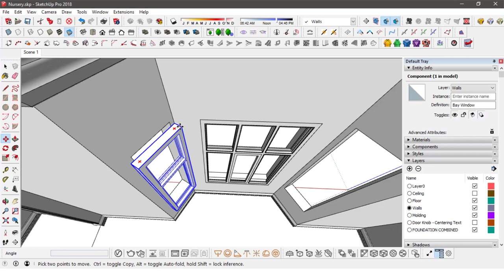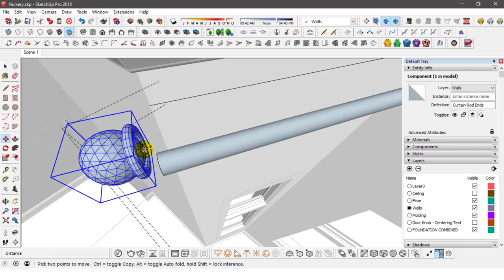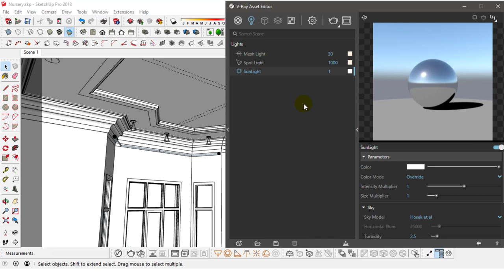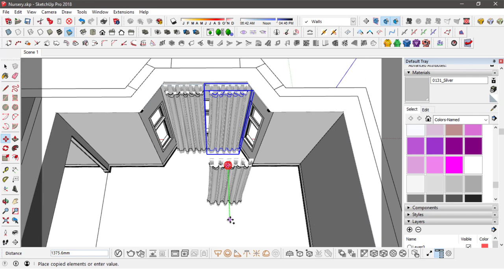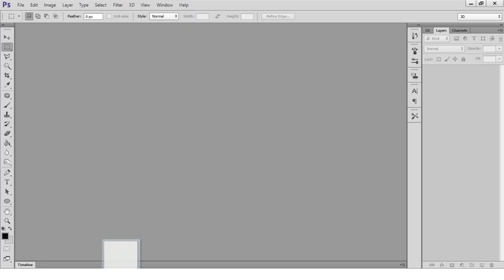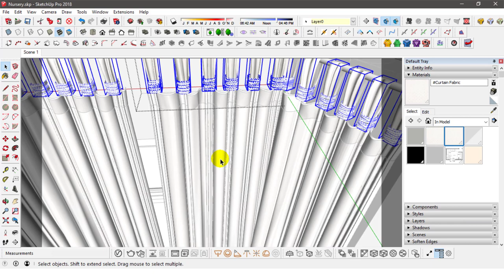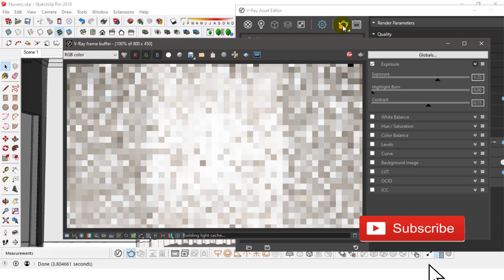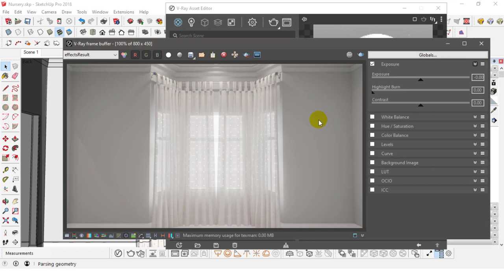How to Create Realistic Curtain Fabric | Sketchup and VRay Tutorial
For any Interior, Curtains are Important. Finding a good ready set of curtains that match your window shape (complete with rods, brackets, and accessories) can be a challenging. So, why not create your own?
In this tutorial I'll walk you through the process of hanging up curtains in any shape you want, complete with texturing them with or fabric or to any transparency your design requires.
** You can adjust Play Speed to faster or slower playback in Settings!! **
** Software Used:
- Sketchup 2018.
- VRay Next (4.00.02).
- Photoshop Cs6 Extended.
** Resources you may need:
- Replacing Missing Texture Maps (coming soon).
Video Production: Camtasia 2018.